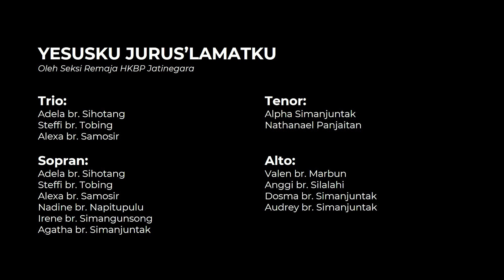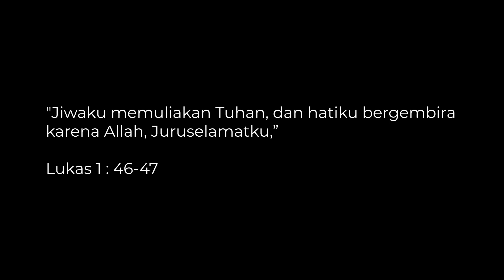Yesusku Jurus'lamatku - Paduan Suara Seksi Remaja HKBP Jatinegara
Trio:
Adela br. Sihotang
Steffi br. Tobing
Alexa br. Samosir

Sopran:
Adela br. Sihotang
Steffi br. Tobing
Alexa br. Samosir
Nadine br. Napitupulu
Irene br. Simangunsong
Agatha br. Simanjuntak

Alto:
Valen br. Marbun
Anggi br. Silalahi
Dosma br. Simanjuntak
Audrey br. Simanjuntak

Tenor:
Alpha Simanjuntak
Nathanael Panjaitan